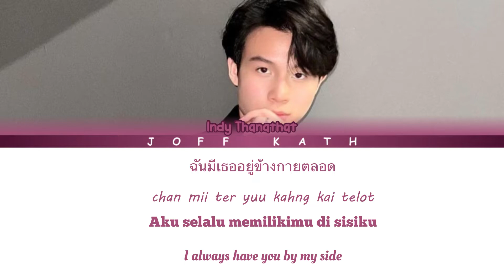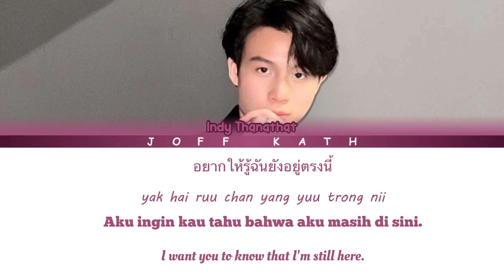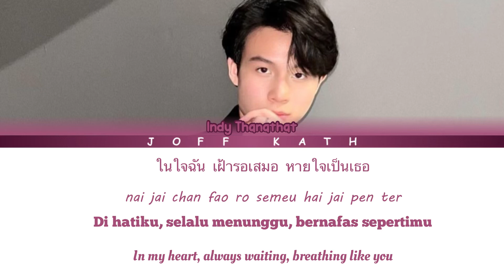Complicated Ost.Vice Versa - Indy Thanathat LYRICS THAI/ROM/INDO/ENG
ไม่ชัดเจน / Mai Chat Jen (Not Clear/Tidak Jelas)
Ost.Vice Versa Love Switch World (Cinta Beralih Dunia )
Indy Thanathat (Complicated)

เพลง ไม่ชัดเจน (Complicated) เพลงประกอบซีรีส์ Vice Versa รักสลับโลก
นักร้อง อินดี้ ธนทัต (Indy Thanathat)
เนื้อเพลง Lyrics - IndyThanathat
ทำนอง Melody - IndyThanathat
เรียบเรียง Arrangement - IndyThanathat
มิกซ์มาสเตอร์ Mix&Master - KANGSOMKS
โปรดิวซ์ Producer - KANGSOMKS

*# Lyrics ComplicatedLyrics NotClearLyrics เนื้อเพลงไม่ชัดเจน # Song
*# Ost
*# Singer IndyThanathat อินดี้ ธนทัต Couple
*# Credit ComplicatedIndyThanathat InsideViceVersa ViceVersa JoffKath .